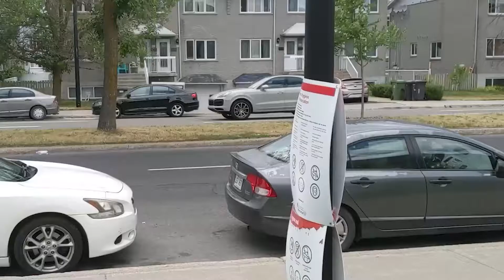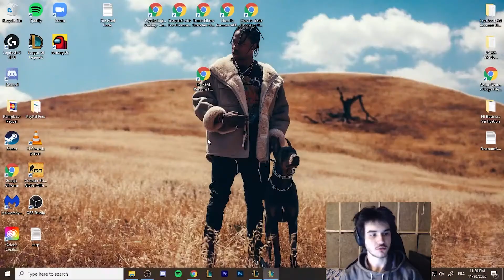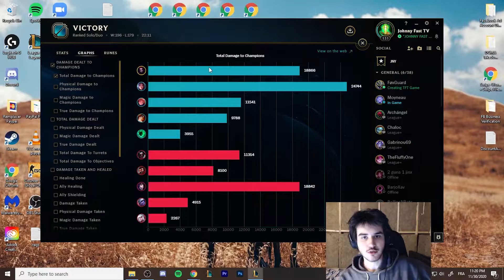How To Carry with Elise Jungle in Season 11 - (Master Gameplay)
Yo bro, I just fked up my arms cuz I grinded too hard (It's called Lateral Epicondylitis) so I can't edit the videos anymore.

That means I have to drop the Full Gameplays for now. (Give me like 1 month, and I'll be back, thx)